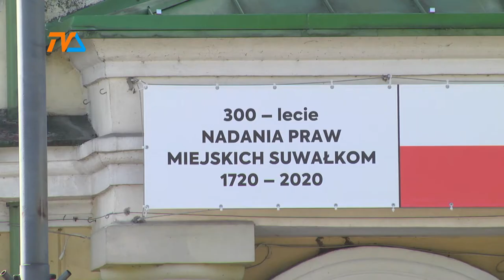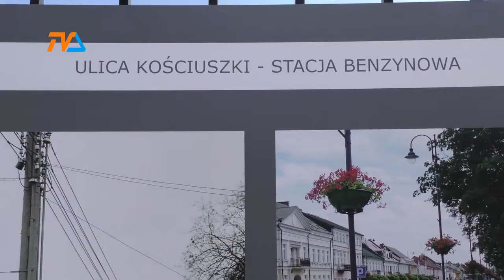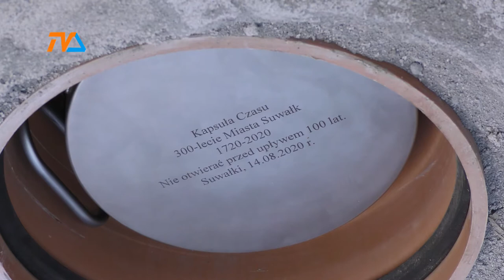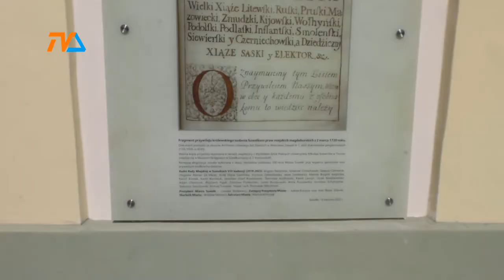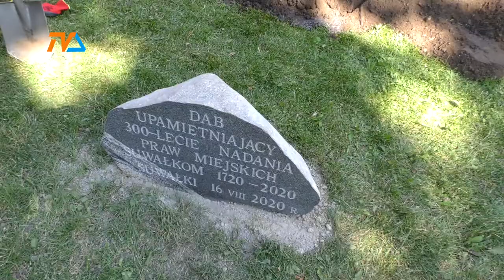300-lecie Suwałk |TVSUWAŁKI